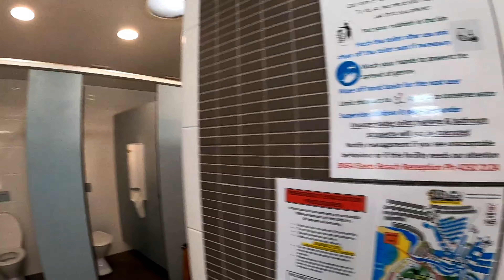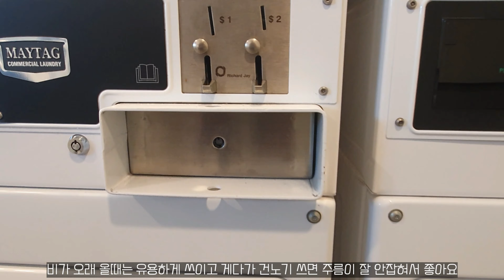캠핑 1년동안 카라반 생활하는 3인 집시가족이 소개하는 카라반 사이트 EP57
Galaxy S10

Drone : Mavic Air2

Editing : Kinemaster